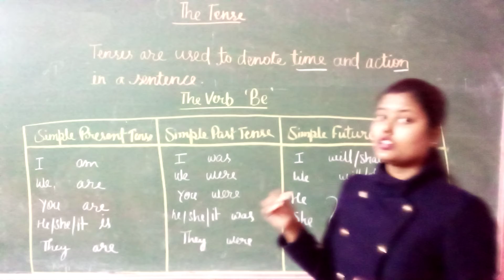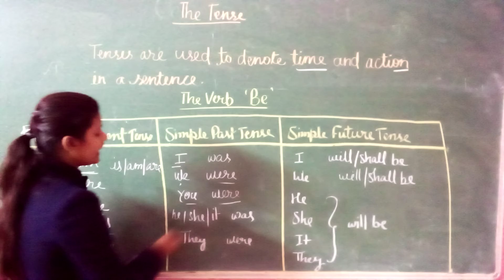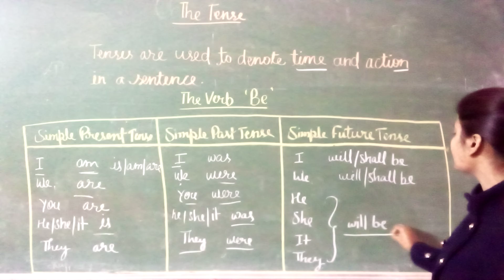Class IV & V Online Class For English Grammar Chapter : The Tense Series II